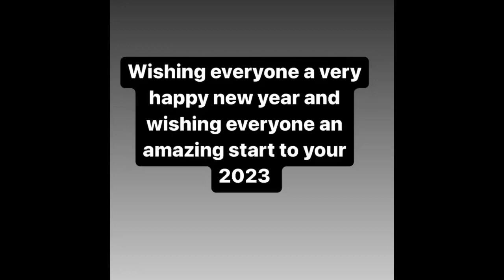Happy New Year everyone have a great 2023